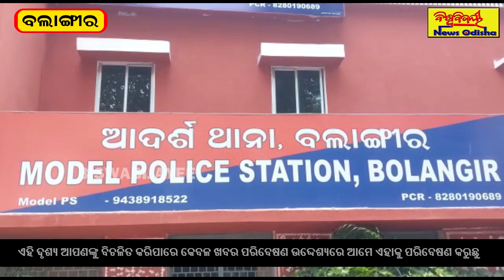୨ ଅଭିଯୁକ୍ତଙ୍କୁ ସିନିରିକ୍ରିଏସନ୍‌ କରାଇଲା ବଲାଙ୍ଗିର ପୋଲିସ | Balangir News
୨ ଅଭିଯୁକ୍ତଙ୍କୁ ସିନିରିକ୍ରିଏସନ୍‌ କରାଇଲା ବଲାଙ୍ଗିର ପୋଲିସ | Balangir News